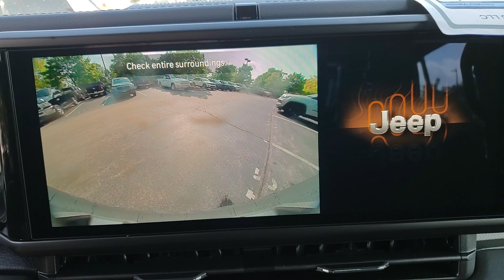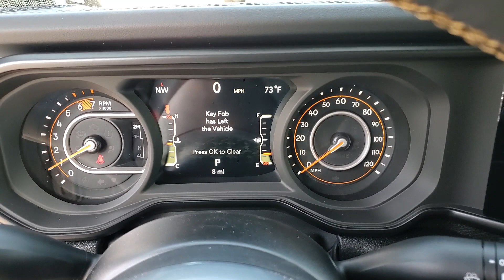2024 Jeep Wrangler available in Dublin, Columbus, Delaware, OH 322004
Anvil Clear Coat New 2024 Jeep Wrangler Sahara available in Dublin, Ohio at Crown CDJR Dublin. Servicing the Columbus, Delaware, Powell, Westerville, OH area.

110 MPH Vehicle Max Speed Calibration 12.3 Touchscreen Display 3.45 Overall Top Gear Ratio 4-Wheel Disc Brakes 8 Speakers ABS brakes Air Conditioning Alloy wheels AM/FM radio: SiriusXM Apple CarPlay Apple CarPlay/Android Auto Automatic temperature control Brake assist Cloth Low-Back Bucket Seats Compass Connectivity - US/Canada Delay-off headlights Disassociated Touchscreen Display Driver door bin Driver vanity mirror Dual front impact airbags Dual front side impact airbags Electronic Stability Control Front anti-roll bar Front Bucket Seats Front Center Armrest w/Storage Front dual zone A/C Front fog lights Front License Plate Bracket Front reading lights Fully automatic headlights Garage door transmitter Google Android Auto Heated door mirrors Heated front seats Heated steering wheel Heavy Duty Suspension w/Gas Shocks Illuminated entry Integrated Center Stack Radio Integrated roll-over protection Integrated Voice Command w/Bluetooth Low tire pressure warning MOPAR All-Weather Floor Mats Occupant sensing airbag Outside temperature display Overhead airbag Panic alarm ParkView Rear Back-Up Camera Passenger door bin Passenger vanity mirror Power door mirrors Power steering Power windows Quick Order Package 22G Sahara Radio data system Radio: Uconnect 5 w/12.3 Display Rear anti-roll bar Rear reading lights Remote keyless entry Security system Side Steps Speed control Split folding rear seat Steering wheel mounted audio controls Tachometer Telescoping steering wheel Tilt steering wheel Traction control Trip computer Variably intermittent wipers Voltmeter Wheels: 18 x 7.5 Machine/Painted Gray.brbrAnvil Clear Coat 2024 Jeep Wrangler Sahara 4WD 2.0L I4 DOHC